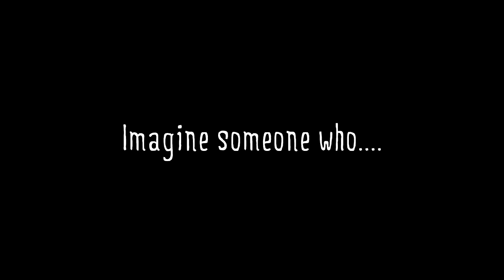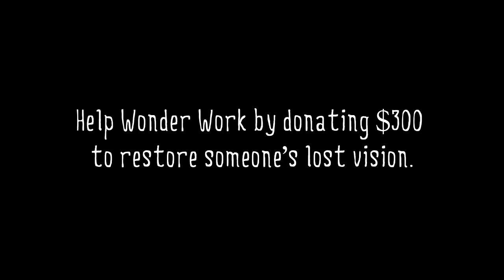Wonder Work Ad Film | MOFILM GOA 2013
My GEAR
1) Sony A7MIII Full frame camera
2) Sigma 35mm f1.4 Art lens
3) Sigma MC-11 Mount Converter
4) Tamron 28-75mm f2.8 lens
5) GoPro Hero 7
6) GoPro Hero 9
7) Zhiyun Crane 2 gimbal
8) Manfrotto 290 Xtra Tripod
9) Google Pixel 3 Phone
10) Google Pixel 4A Phone
11) Moment Anamorphic Lens
12) Zhiyun Smooth 4
13) Zoom H5 Mic
14) Canon 80D
15) Canon 50mm f1.8
16) BOSE Headphones

WONDER WORK AD FILM, NIT DURGAPUR

Wonder Work is an organisation which provides miraculous surgeries for children. This Ad film was made by the students of NIT Durgapur with the kids of Bihari More. It was short-listed for the MOFILM Goa Fest 2013.

Edited & Directed by:
Abhishek Maji

Cinematography by:
Dilip Kumar

Story & Concept:
Seseba Hang Subba